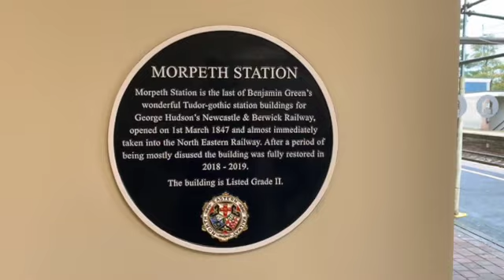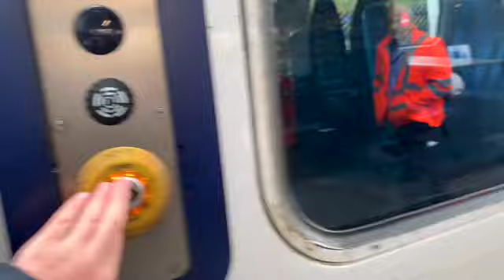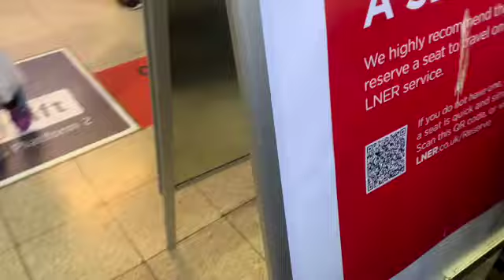Morpeth To Newcastle on THE BROKEN Northern 158 869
Join me on 158 869, Northern Service, on a short trip from Morpeth To Newcastle along the ECML, East Coast Main Line. The Train was clearly not working when we got on board, and terminated at Newcastle.